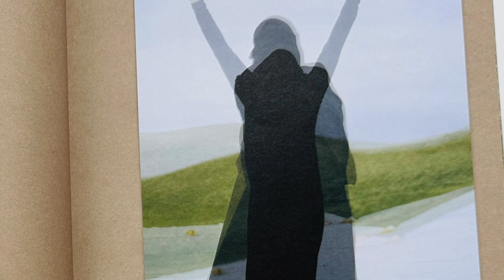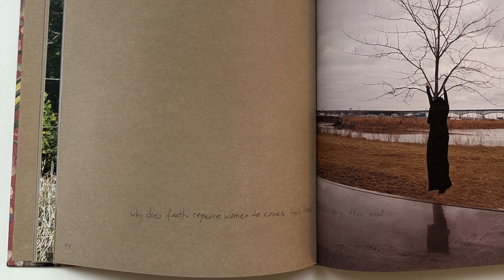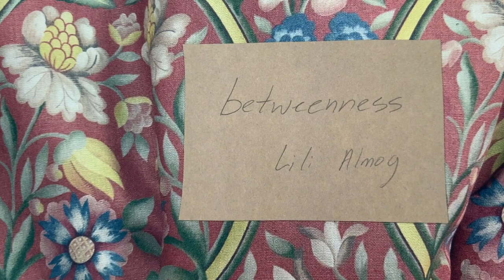Betweenness Book Video by Lili Almog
Betweenness, the fourth and most recent publication by Lili  Almog ,
took its inspiration from the veiling practices of an extremist
 Jewish religious sect. By shifting the setting of the veil from
its expected placement in Islamic traditions, Lili Almog’s artistic
rendering of veiled women highlights the commonality and
 complexity of the female condition. Delivering an unprecedented
 portrayal of the symbol of head covering, she raises questions
about freedom and faith and how those truths can coexist in
modernity. Without imposing judgment, Almog’s illustration invites
the viewer to interrogate how self-presentation affects
 their position and power.